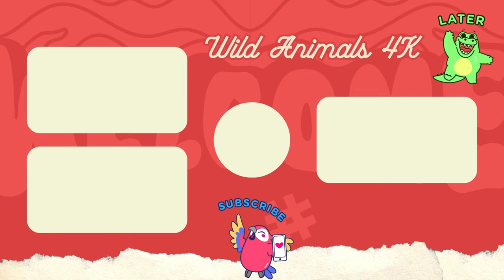Amazing Familiar Animals Playing Sounds: Baboon, Cow, Cat, Dog, Sheep, Otter & Goat - Happy Animals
🎧 Tracklist:
00:00 | Fantasy
05:02 | Sparkling Dreams
07:58 | Another Slow Down
12:57 | Because Of Dreams
18:20 | Erase Memories
23:40 | Faded And Trails
28:40 | Softer Rest
◢ Follow Artists:
1. Melosy